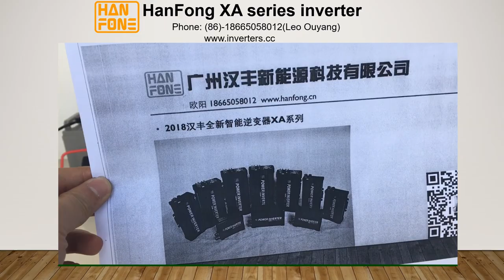How to use a car home power inverter to drive a Canon printer to work?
Configuration:
Inverter:  XA1500Watt
Battery: 12V100Ah
Printer: Canon MF4700

We supply Power Inverter for Home & Car with high quality and competitive price. Hope to cooperate with you!